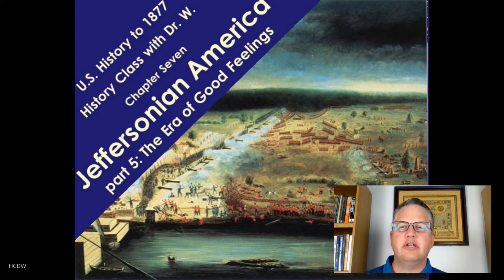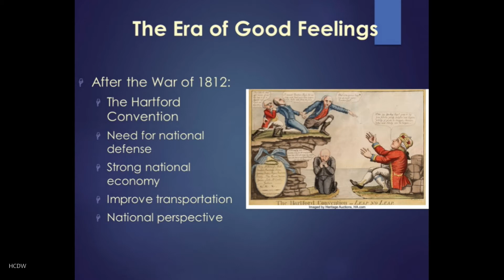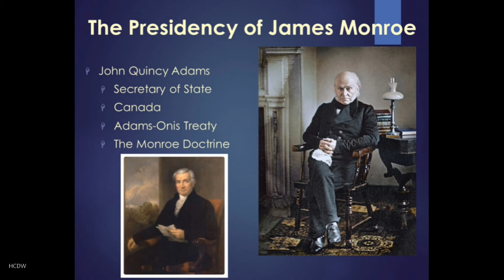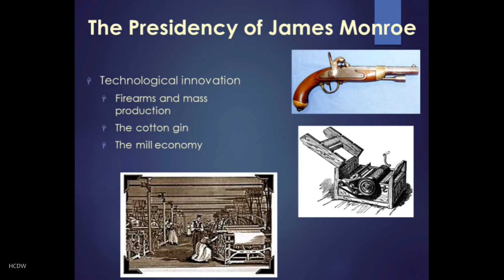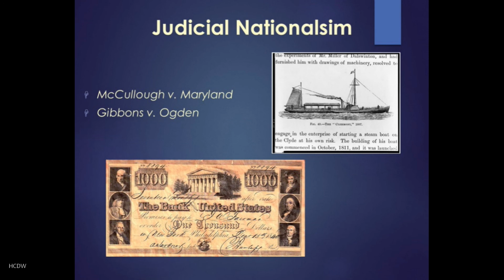HIST 111 The Era of Good Feelings | History Class with Dr.W. | Chap 7.5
Ch 7.5 The Era of Good Feelings. A discussion of the presidency of James Monroe, a period sometimes called the Era of Good Feelings, with a focus on the actions of Secretary of State John Quincy Adams.